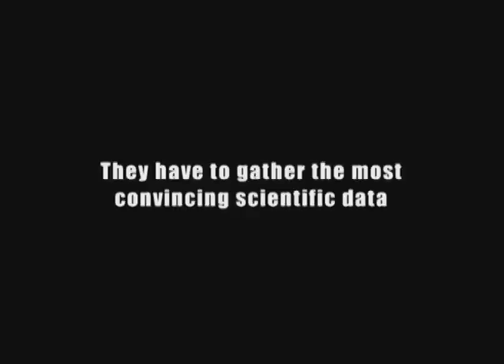TURF WAR IN NO MAN'S LAND (documentary) trailer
Director: Suvi Andrea Helminen
Denmark 2009, 70 min.
Nordlys Film Production

The story is a about man's attempt to put fingerprints on the last untouched nature.
5 countries are trying to make claims to the seabead surrounding the North Pole, one of them being Denmark, through Greenland.

Borders have to be drawn. UN has laid out a set of rules. The territorial war of today is scientific, it is about collecting the most convincing data to prove that the underwater bedrock is an extension of their respective countries.
This is the framework of our story that takes place on the first Danish-Swedish  expedition to collect data in the arctic ice sea. No Nordic Icebreaker has ever been in the area before, because the ice is so thick  and nature so harsh . In the middle of the great nothingless, the expedition meets up  with a huge russian atomic icebreaker "50 Years of Vicotry" that is to assist  in breaking way through the thickest ice. Denmark is now dependant on the poltical opponent in the battle for the North Pole, namely Russia. During the expedition we follow the course of events mainly thorugh Lars-Georg Rødel from the danish group and through the swedish expedition leader Anders Karlquist, whose stories and viewpoints about being on the expedition are unfolded. Should every spot on earth be divided and owned?